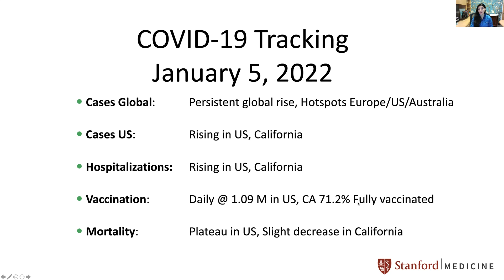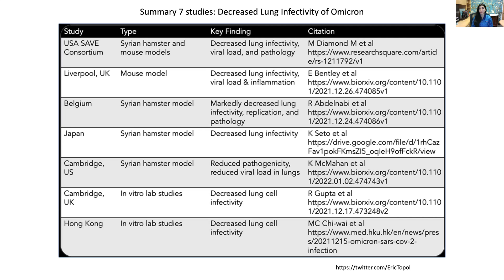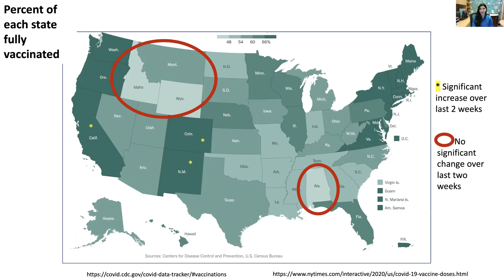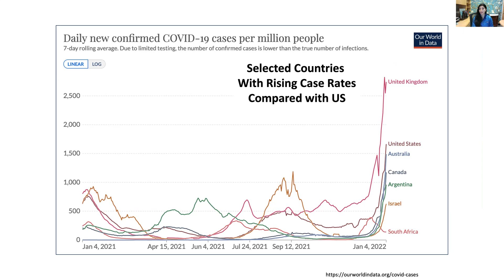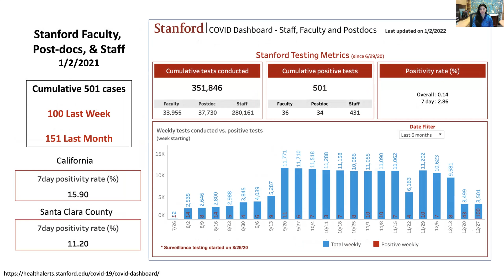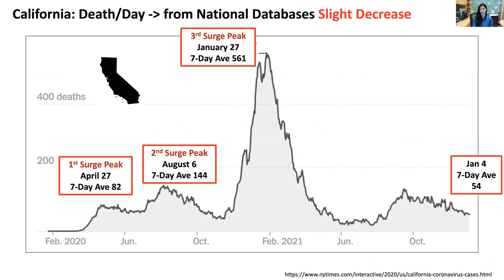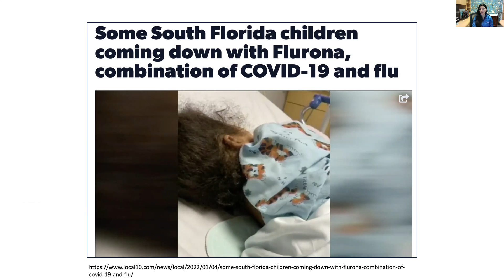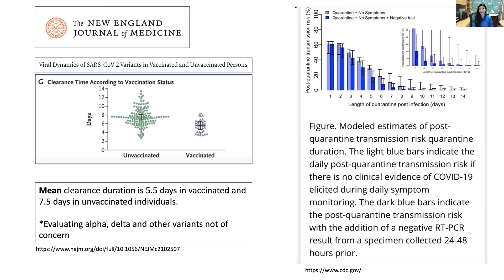COVID-19 Update 1-5-2022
Omicron is everywhere - but some people say it's less severe, so who cares? What's up with the latest CDC change in guidelines? Is 5 days isolation enough? And what's the deal with "flurona"? Find out in this video.
The COVID-19 pandemic has been waxing and waning around the globe for almost two years. Many people have questions about what the actual numbers are, how we compare as a nation to others and how we are doing on a state and local level. There are also variants of concern and of interest which people are unclear about, with questions regarding breakthrough infections and how vaccinated vs unvaccinated people, as well as kids, are affected. This video answers many of these questions, with a particular focus on the state of California and the Bay Area.